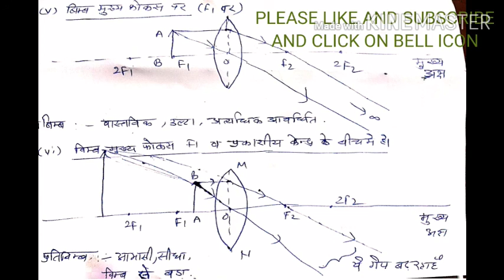SESSION 310||CLASS 10||PART 16||UTTAL LENS SE PRATIBIMB NIRMAN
Friend is video me mene uttal lens se image formation ke bare me bataya h

SESSION 308||CLASS 10||PART 15||  GOLIY LENS SE PRATIBIMB NIRMAN KE NIYAM